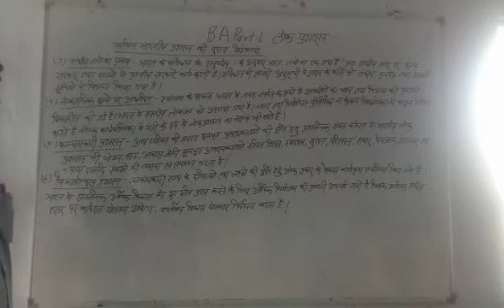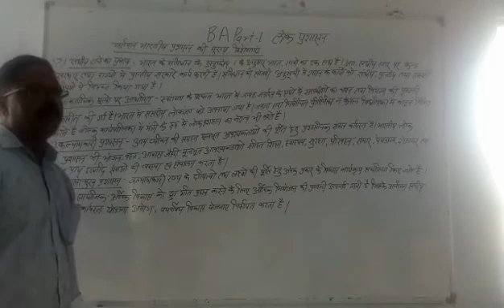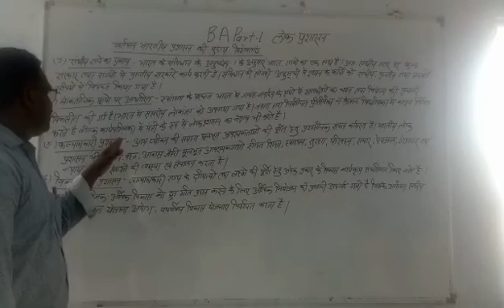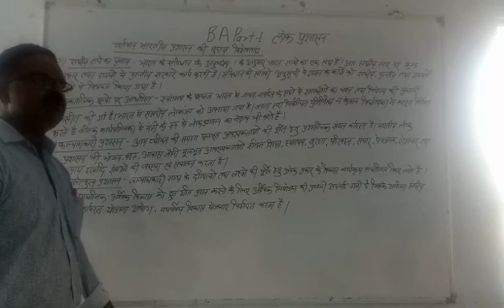BA Ist Year Subject Public Administration